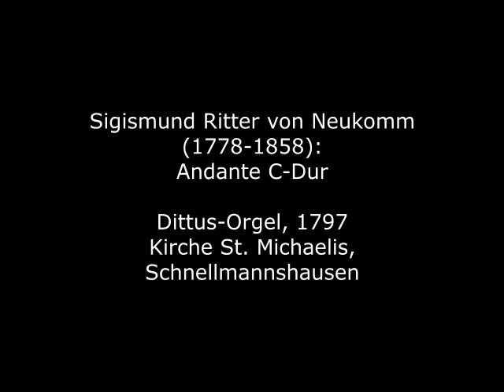Sigismund Ritter von Neukomm (1778-1858): Andante C-Dur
Sigismund Ritter von Neukomm wurde 1778 in Salzburg geboren. Er war ein Schüler von Michael Haydn und wurde bereits mit 16 Jahren zum Organisten der Salzburger Universitätskirche berufen. 1797 ging er nach Wien und wurde dort ein enger Mitarbeiter Joseph Haydns; u.a. schuf er die Klavierauszüge zur "Schöpfung" und den "Vier Jahreszeiten". Er war einer der ersten musikalischen "Kosmoliten": 1804 wurde er Kapellmeister in Sankt Petersburg, 1809 Hauspianist eines französischen Diplomaten in Paris und ab 1816 Kapellmeister am Kaiserhof von Johann VI. in Rio de Janeiro. Der französische König ernannte ihn zum "Ritter der Ehrenlegion". Sein musikalisches Gesamtwerk umfasst über 1300 Kompositionen, darunter zehn Opern, drei Oratorien, geistliche Musik und Lieder in verschiedenen Sprachen.

Sigismund Ritter von Neukomm was born in Salzburg in 1778. He was a pupil of Michael Haydn and was appointed organist of the Salzburg University Church at the age of 16. In 1797 he went to Vienna and became a close collaborator of Joseph Haydn; among other things, he created the piano reductions for "The Creation" and the "Four Seasons". He was one of the first musical "cosmolites": in 1804 he became Kapellmeister in St. Petersburg, in 1809 house pianist to a French diplomat in Paris and from 1816 Kapellmeister at the imperial court of John VI in Rio de Janeiro. The French king appointed him "Knight of the Legion of Honour". His complete musical oeuvre comprises over 1300 compositions, including ten operas, three oratorios, sacred music and songs in various languages.